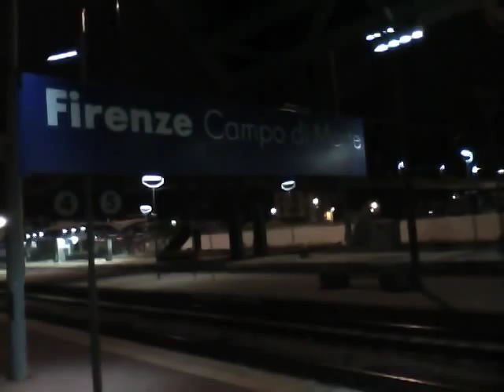Mon Amour - Puzzless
inedita
di bibi bozzato e leandro barsotti
arrangiamento: bibi bozzato e bebo best
canta angela milanese